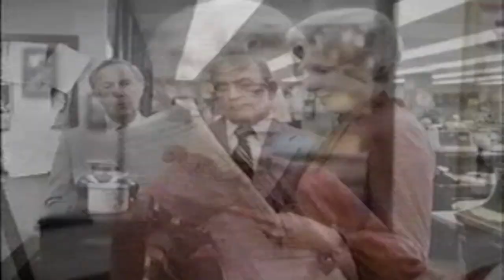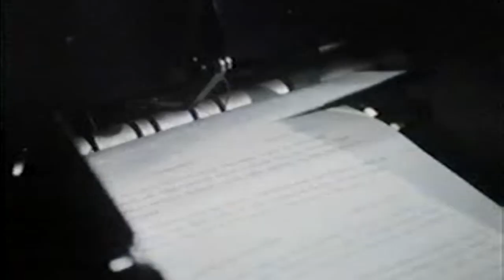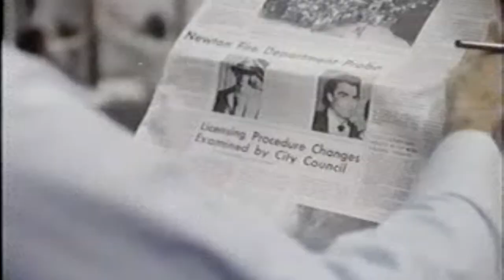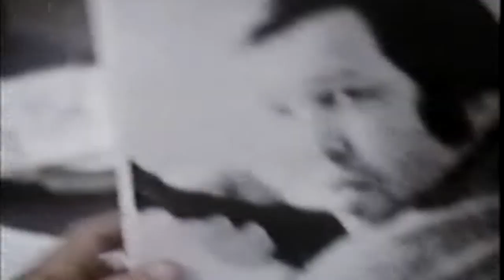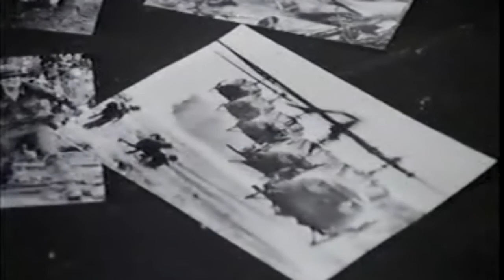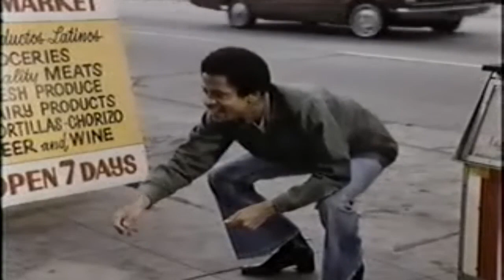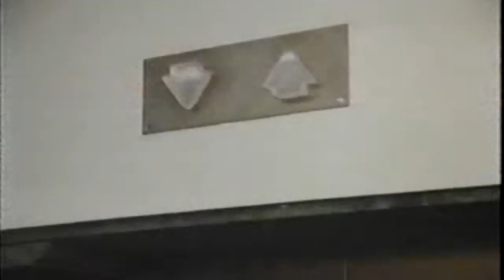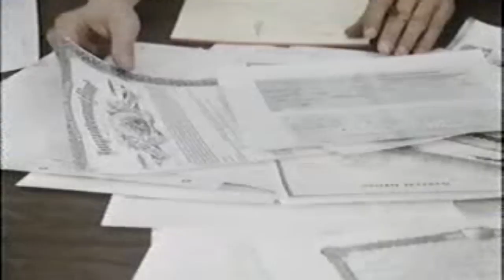Lou Grant 💥Full Episodes💥 S02- E13+14+15 || Fire - Best America Crime, Drama Movie HD